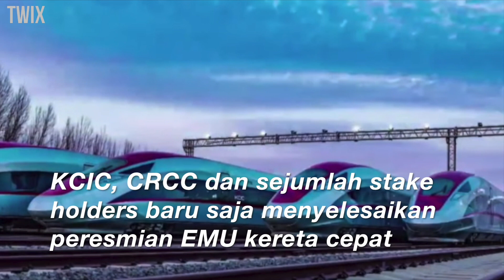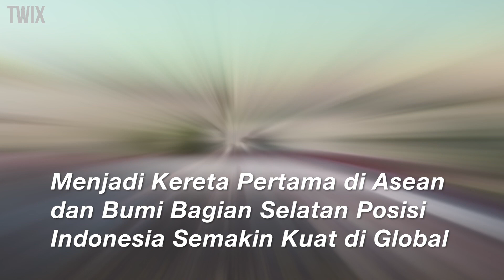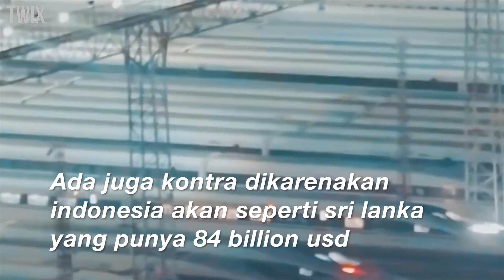Patut Bangga! Kereta Cepat Indonesia Resmi Meluncur ke Jakarta Jadi Negara Pertama di Asia Tenggara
Indonesia Revolution

Gaspol! Kereta Cepat Resmi Meluncur ke Indonesia Warga Asing Puji Indonesia Makin di Segani Dunia

TOPIC:
★ Economy | Review | Transport | Infrastructure